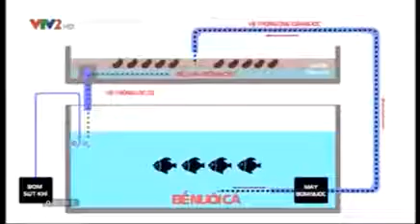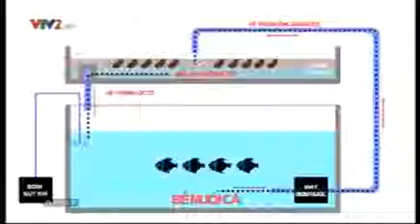Hệ thống trồng rau nuôi cá tự động trong nhà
Về ENJOY AQUAPONICS.

Trước tình trạng khan hiếm nước sạch và tình trạng ngộ độc thực phẩm bởi rau củ quả phun thuốc nhiễm hóa chất, một nhóm bạn trẻ ở TPHCM sau khi.

VNOTV | Hệ thống trồng rau sạch kết hợp nuôi thủy sản đang nhiều hộ dân lắp đặt để tự cung cấp nguồn rau xanh và cá sạch cho gia đình, không tốn.

Lo ngại an toàn vệ sinh thực phẩm, rất nhiều gia đình hiện nay đang rất muốn tự cung cấp thực phẩm cho bữa ăn hàng ngày. Thế nhưng tại các đô thị.